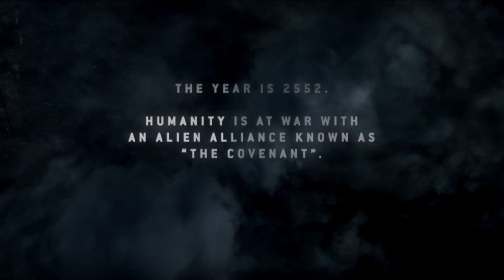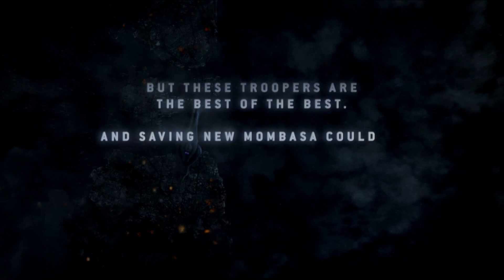Halo ODST co-op playthrough part 1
This is my co-op playthrough (With the7chaos) of Halo ODST as part of the halo master chief collection with live commentary